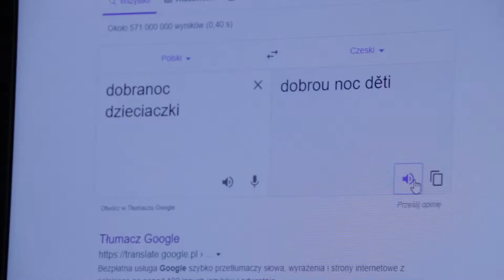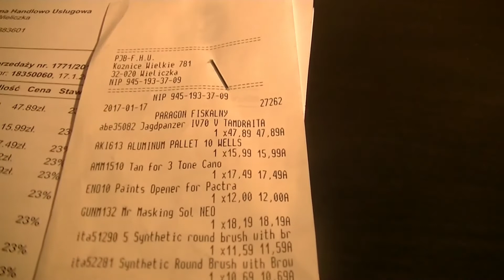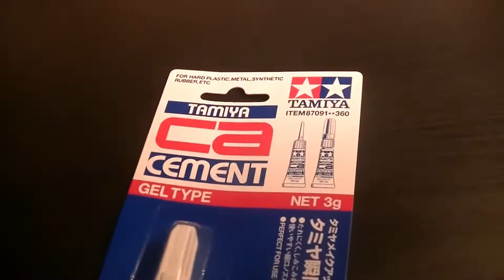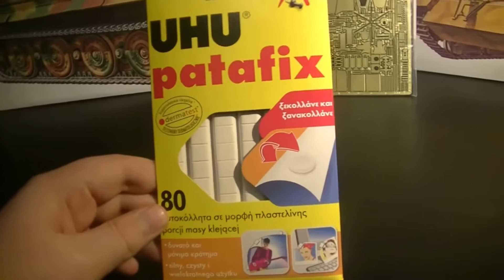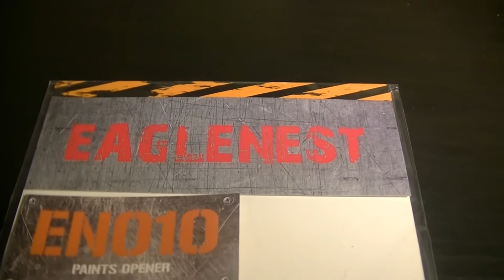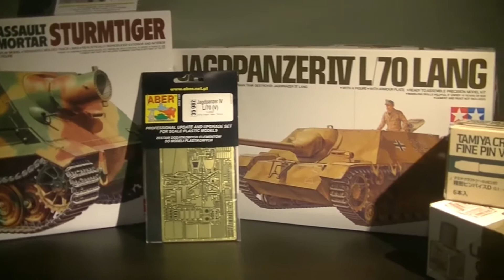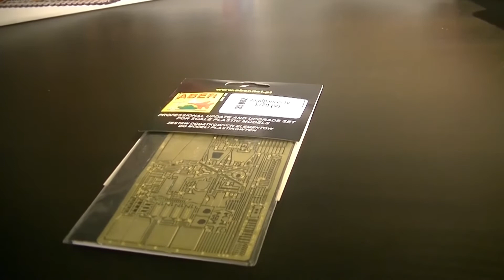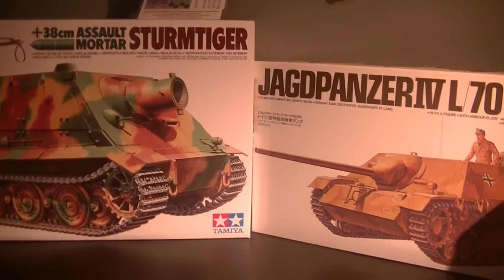Autostrada A4 - 85 lat historii - WVS08E03